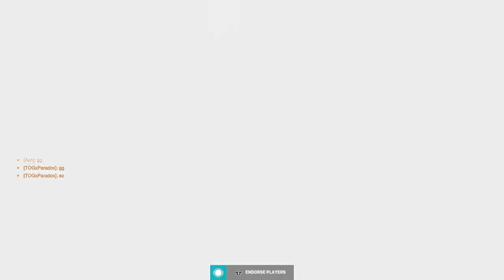THEY NERFED REAPER!!!!!!!!!!!!!!!!!!!!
Just Like What Pyrocynical Said The Game Haven't Gotten Any Good Since They NERFED REAPER!